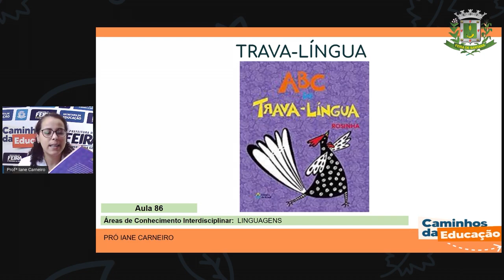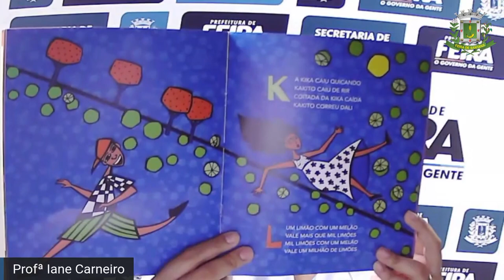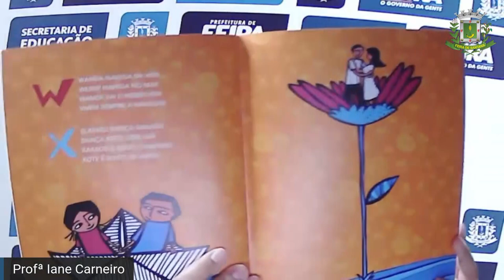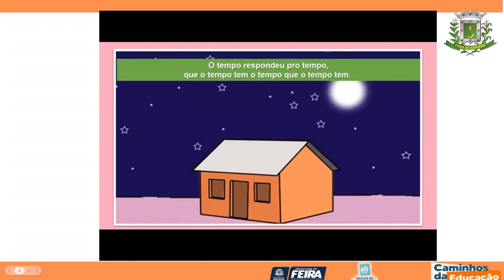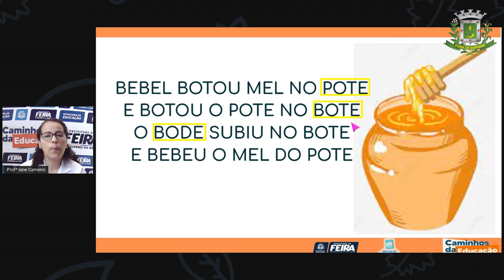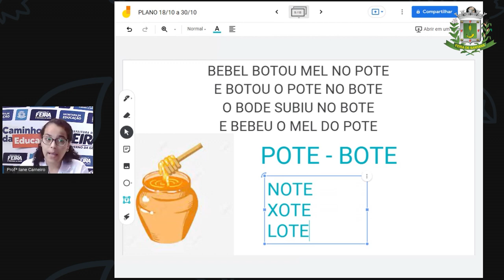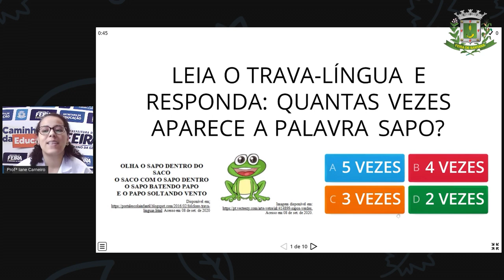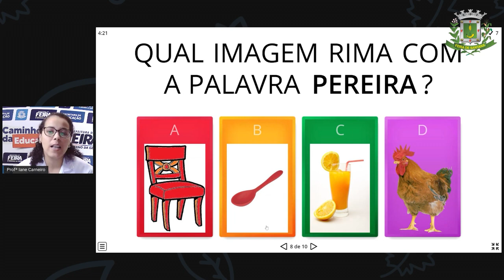1ºANO Aula 86 Profª Iane Linguagens Trava língua